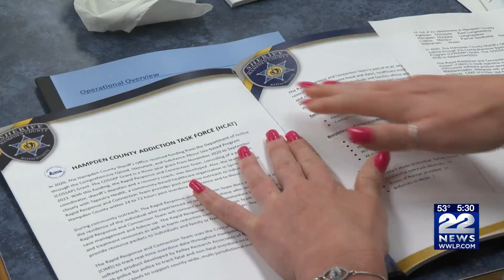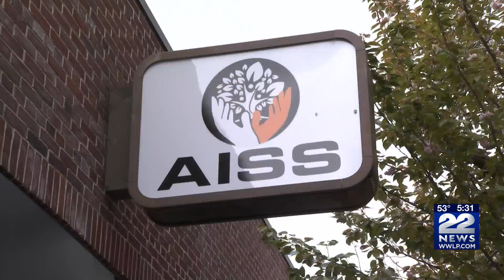Hampden County Sheriff’s Department recognized as a role model for re-entry program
A long-running program through the Hampden County Sheriff’s Department was highlighted as a country-wide role model for its work transitioning formerly incarcerated people back to society.